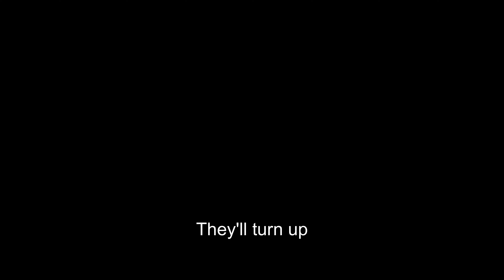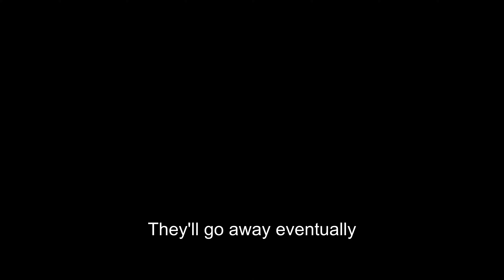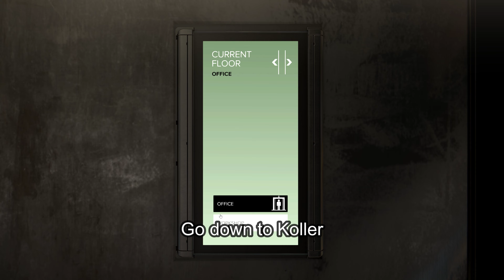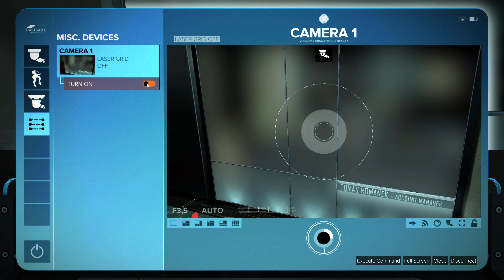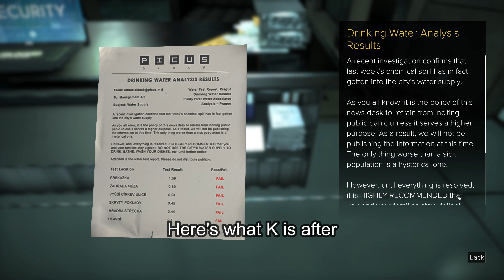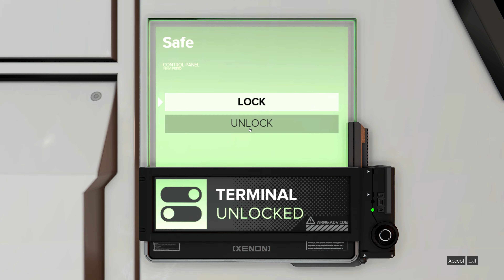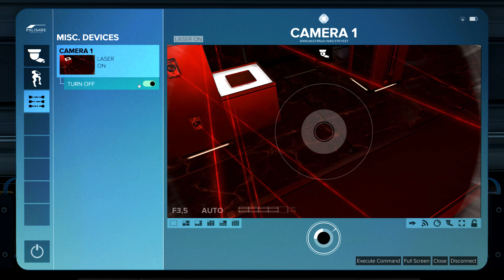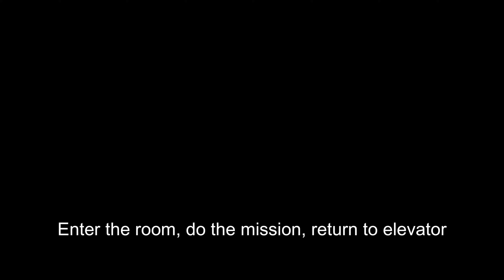How to play Deus Ex: Mankind Divided (Non-lethal and lethal)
This video contains several hundred clips with text from the PC game Deus Ex: Mankind Divided. It doesn't reveal the story. 4K, 60 fps (which is lower than actual gameplay). This is an experimental video. A similar video was made earlier, but was much more revealing and was aimed at experienced players. The Deus Ex games are "immersive sims", which means several things. This game is highly detailed with a lot of options. Base the game on your own experiences. Some parts are near walkthroughs, but that's not the goal of this video. Some parts are played with no detection and silent operations, while other parts are more or less planned, lethal attacks. Much of the hacking is skipped (small mini-games).

This game is one of my most played games on PC/Mac.